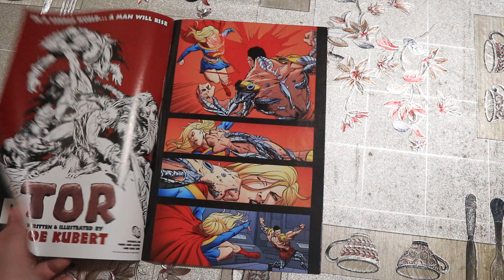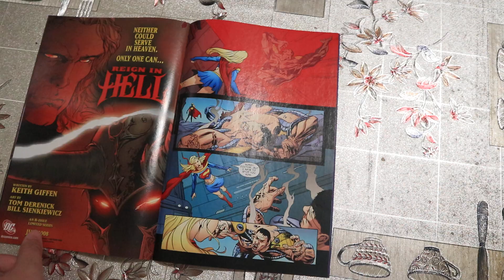SUPERGIRL RESURRECTION AMO! COMICS (SPOILER)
IN THIS VIDEO THIS IS A SUPER GIRL RESURRECTION AMO! COMICS (SPOILER)